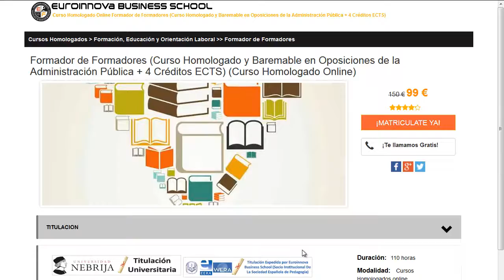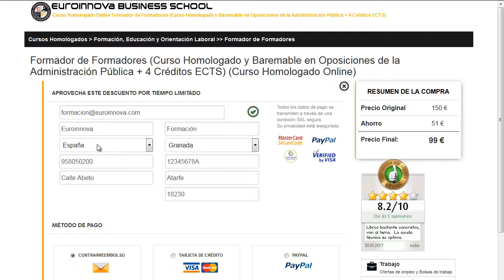cursos redes sevilla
cursos redes sevilla. Encuentra todos los estudios para cursos redes sevilla. Si no sabes donde encontrar un curso o master baremable para oposiciones. En la página Oficial de Euroinnova formación podrás encontrar todo.

Te ofrecemos todo en cursos redes sevilla. No lo dudes más,visítanos y usa nuestro buscador con el que encontrarás cualquier curso o master sobre cursos redes sevilla que quieras realizar.

Tenemos mas de 10000 cursos y cursos gratis con los que aumentar tu formación. Te Contamos todo lo que quieres saber sobre cursos redes sevilla precios, descuentos,donde se estudia. Entra y descúbrelo en nuestra web